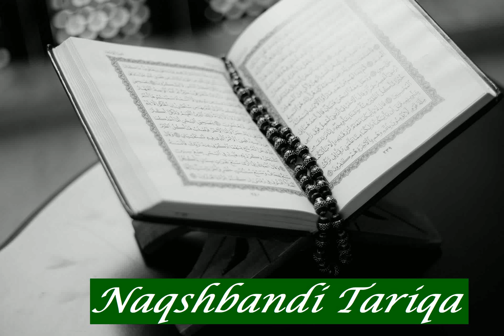Abdelwahab El Ghazi: Sura 88 Al Ghashiya